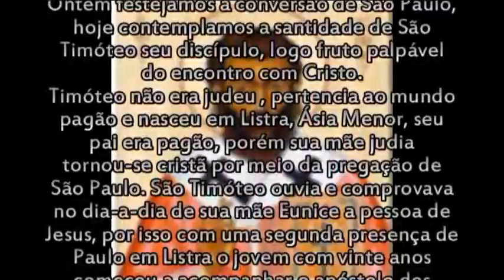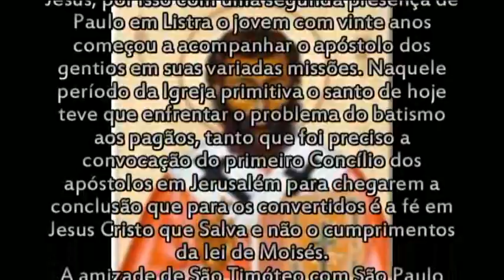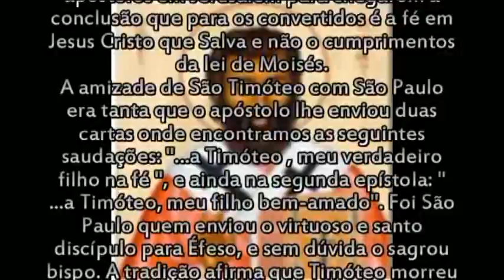SÃO TIMÓTEO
APARECIDA - SP